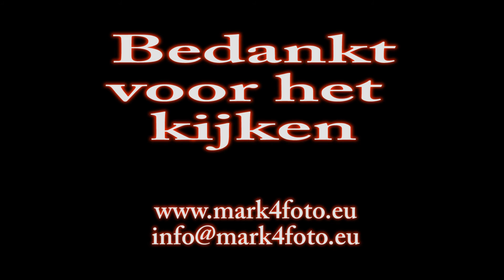2012-07-01 P1 4152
Prio 1 filmpje van de 4152.

Let op, is niet de echte 4152 ;-)